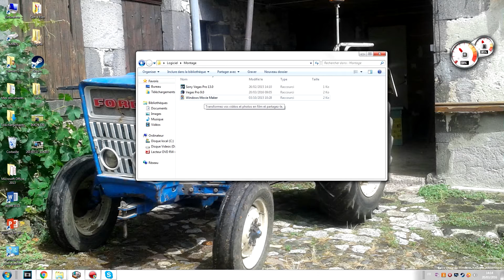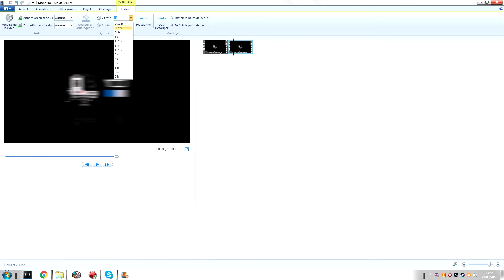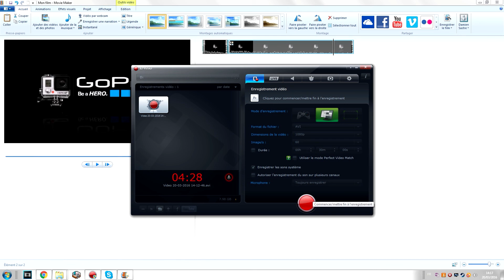[Tuto] Comment Faire un ralenti et un Accelerer sur Windows Movie Maker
Video sur logiciel de montage windows movie maker pour vous montre comme la video sony vegas mais sur un logiciel libre acces